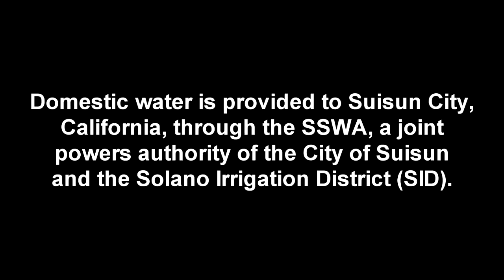Suisun Fluoride Public Comments SSWA Meeting March 5th 2013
The public expresses their thoughts on the City's plan to add fluoride to the drinking water.  The Suisun-Solano Water Authority is a joint authority comprised of the Solano Irrigation District and the Suisun City Council.